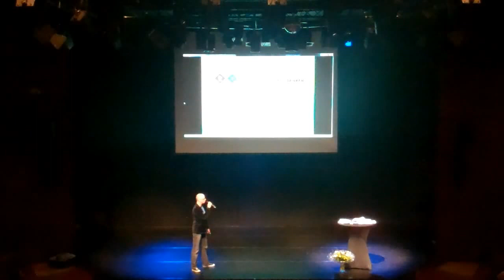Gijs over autisme & eigen kracht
Gijs Horvers van Auticomm. autisme & communicatie over autisme & eigen kracht tijdens de RIAN conferentie 8-3-12.